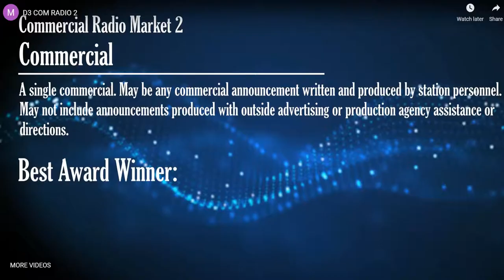MAB Award Monticello's